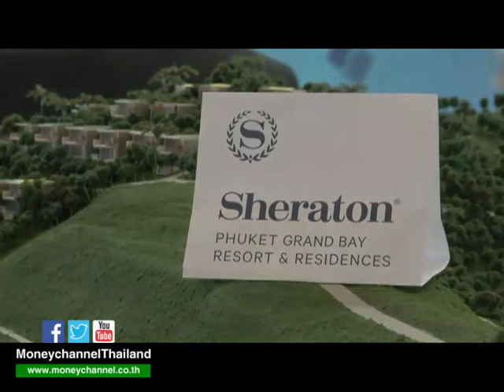Business Report "จับเทรนด์ คอนโดฯลักซ์ชัวรี่ กระแสแรงของนักลงทุน" / 1 มิ.ย. 59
สินทรัพย์ประเภทคอนโดมิเนียม ระดับลักซ์ชัวรี่ 10 ล้านบาทขึ้นไป เป็นอีกทรัพย์สินที่นักลงทุนที่มีกำลังซื้อสูง กำลังเสาะแสวงหากันมากขึ้น ท่ามกลางภาวะเศรษฐกิจที่ชะลอตัวก็ตาม เป็นเพราะอะไรนั้น ไปจับเทรนด์ คอนโดฯลักซ์ชัวรี่ กับรายงานนี้กันครับ